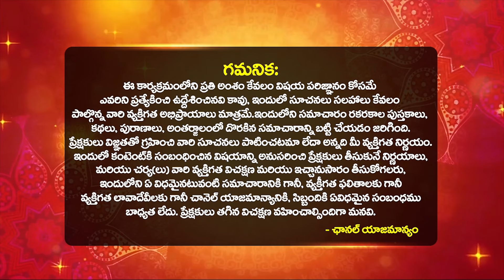రేపే మహా శివరాత్రి శుభముహూర్తం, పూజావిధానం | Shivaratri Pooja Vidhanam | bhakthi samacharam